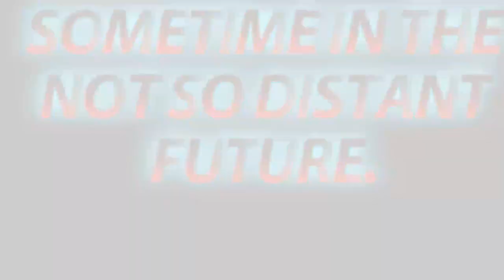Young Talent in Colden Common (Movie Trailer Style)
Tits bit was improvised. Trust me.